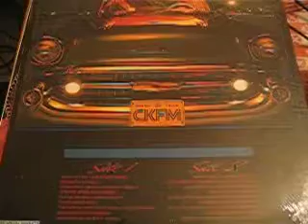Looking Back - Blue Blue Day Don Gibson